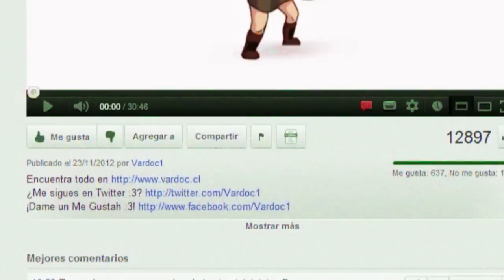Grand Theft Auto 5 ( Jugando ) ( Parte 10 ) Vardoc1 En Español